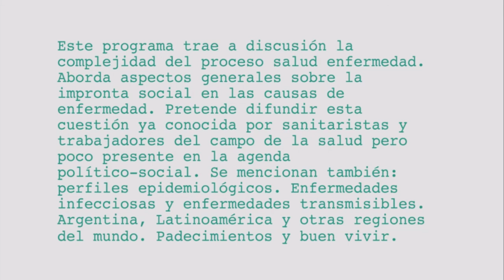DILEMAS: JAIME SORIN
Micros radiales que traen a discusión la complejidad del proceso salud-enfermedad. Aborda aspectos generales sobre la impronta social en las causas de enfermedad. Pretende difundir esta cuestión ya conocida por sanitaristas y trabajadores del campo de la salud pero poco presente en la agenda político-social.

Una producción CLACSO - UNDAV

Departamento de Ciencias Sociales y Dirección de Medios

2018